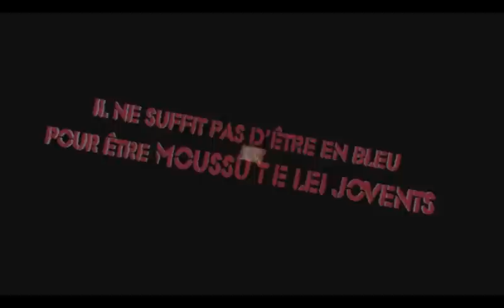Putan de Pub n°1.wmv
Photo de presse pour la sortie du nouvel album de Moussu T e lei Jovents : "Putan de cançon", le 23 septembre 2010...